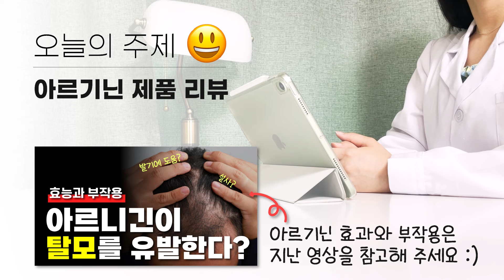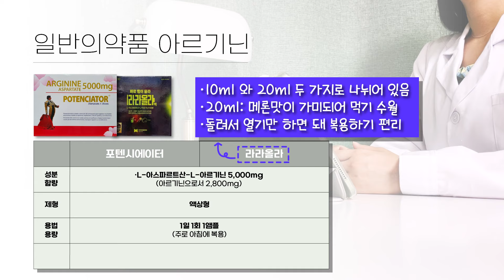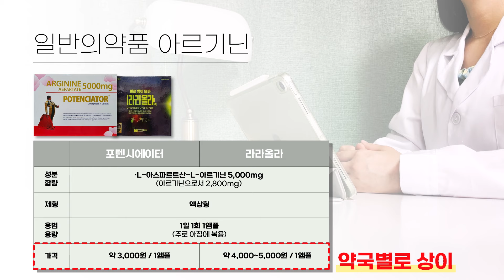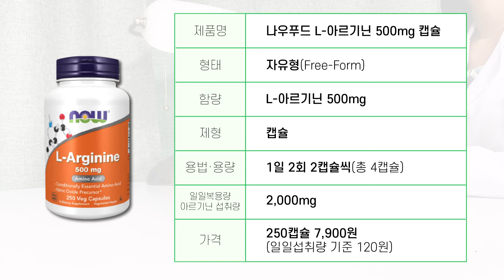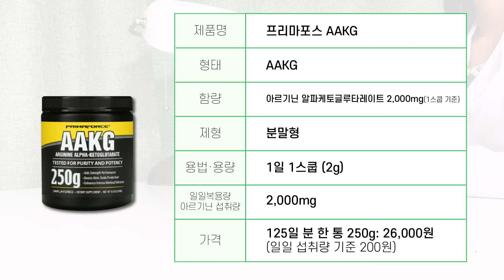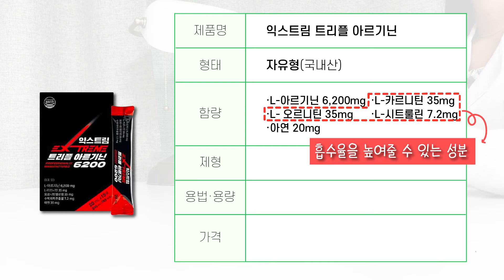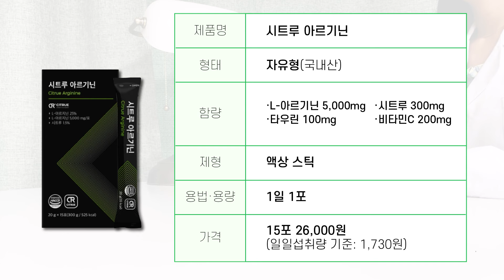대부분의 아르기닌은 흡수율이 낮다? 함량과 흡수율 모두 잡은 아르기닌 약사 리뷰(약국 제품부터 해외직구 제품까지)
오늘은 에너지 부스팅에 도움이 되는 아르기닌을 찾고 계신 분들을 위한 제품 리뷰를 해보는 시간을 가져볼게요.

약국에서 취급하는 일반의약품과 인터넷으로 구매 가능한 국내/해외직구 제품까지 한 번에 다뤄 볼 예정이니 흡수율이 높은 고함량 아르기닌을 찾고 계신 분들이라면 오늘 영상을 끝까지 봐주세요 :)

아르기닌의 효능과 부작용이 궁금하신 분들은 아래 영상을 참고해 주세요!